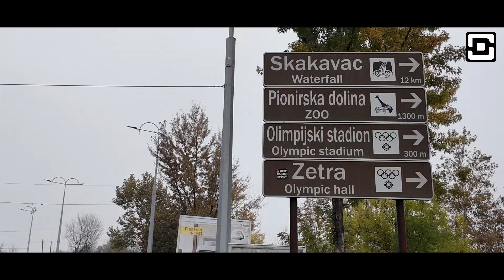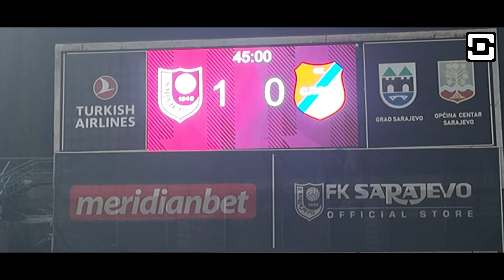✈️Giorgi Guliashvili ● Serie A- ს რომელ კლუბში? | ეროვნულ ნაკრებში გამოძახება | ფსიქოლოგის დახმარება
🎁 გათამაშება ▶ თამაშდება გიორგი გულიაშვილის მაისური
გათამაშების წესები
🔸1. არხი გამოწერილი ✅
🔸2. დალაიქებული ვიდეო 👍
🔸3. აუცილებლად უნდა გქონდეთ კომენტარი დაწერილი კომენტარიდან გამოვლინდება რენდომ გამარჯვებული
მაისურის გამარჯვებულს გაიგებთ ჩეხეთი - საქართველოს ვიდეოში
წარმატებები 💓

💻Social
სტუმარი
გიორგი გულიაშვილი

ვიდეო არის გიორგი გულიაშვილზე რომელიც ნაკრებში გამოიძახეს ახლა თამაშობს კლუბ სარაევოში და არის ბოსნიის ჩემპიონატის ბომბარდირი